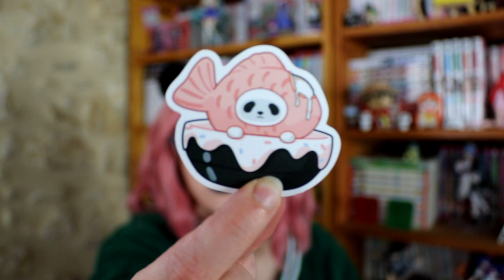Je commande des oreilles de panda : fluffyldane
la boutique